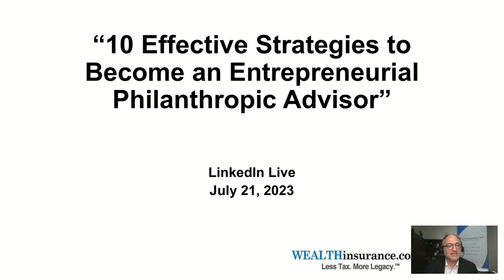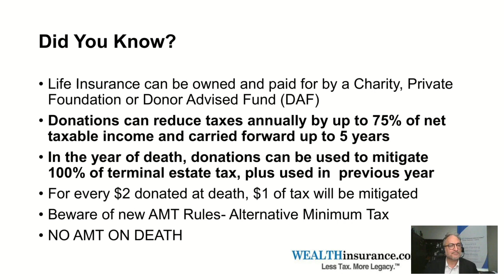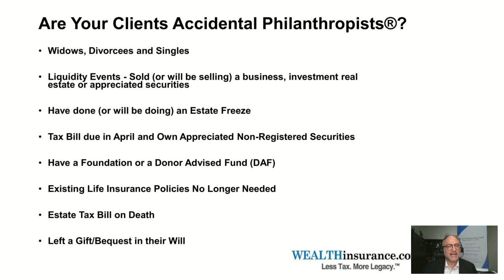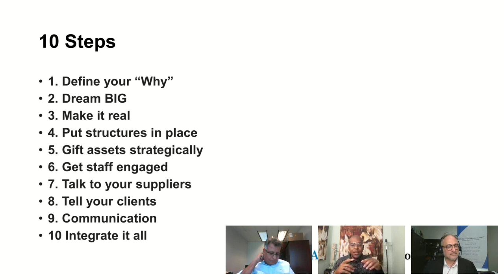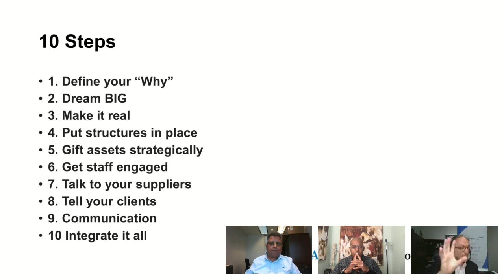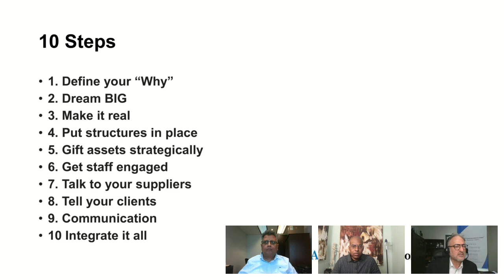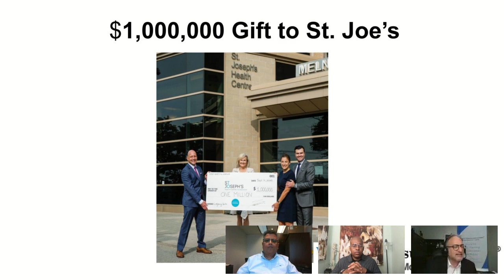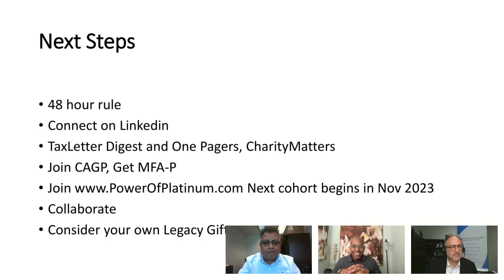10 Effective Strategies to Become an Entrepreneurial Philanthropist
Learn how to incorporate Strategic Philanthropy into your practice and build your brand, reputation, thought leadership and generate lots more business.

Many taxpayers become “Accidental Philanthropists®” when given the opportunity to convert tax dollars to generous charitable gifts. This event will examine the direct benefits that flow in all directions: from you, your clients, charities, donors and your community

You will also hear from 2 great advisors, both Power Of Platinum members: Chanchal (Sisi) Chakrabarti and Anthony Gordon who will share what they are doing and the results they are obtaining.